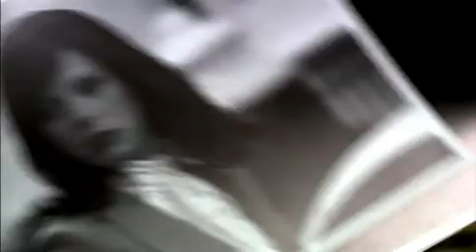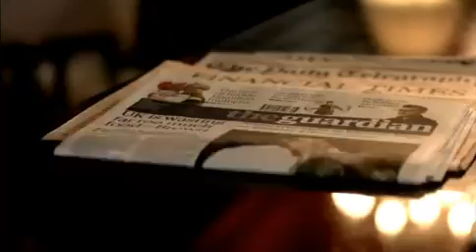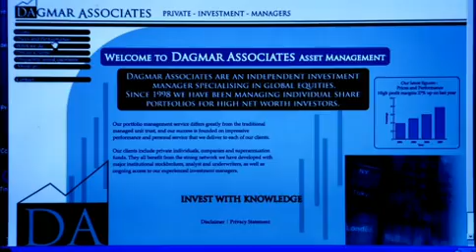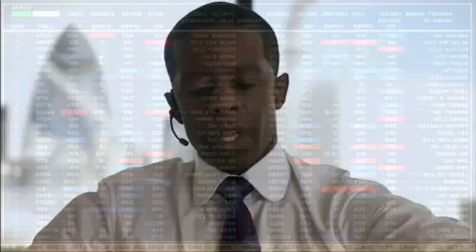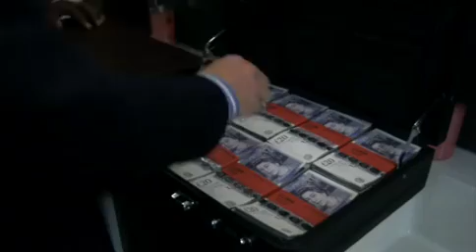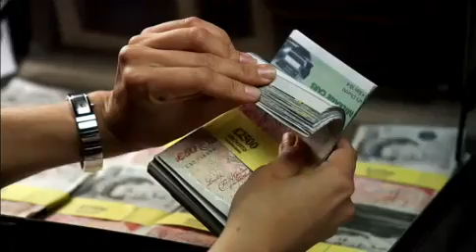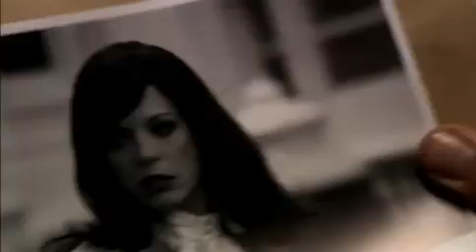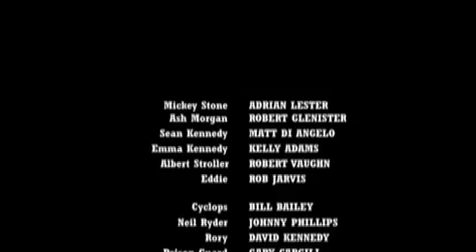Return of the Prodigal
BBC series Hustle Season 5 Episode 1